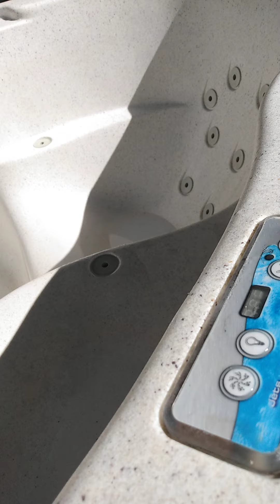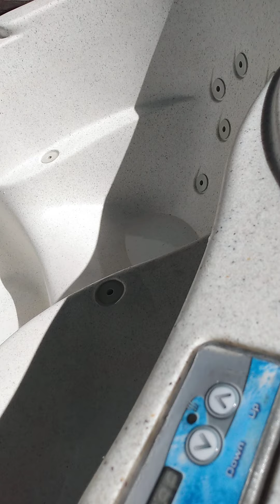Bauer Shop Vaccum to winterize my Hot Tub.🛀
Bauer Shop vacs are just as good as any other name brand.